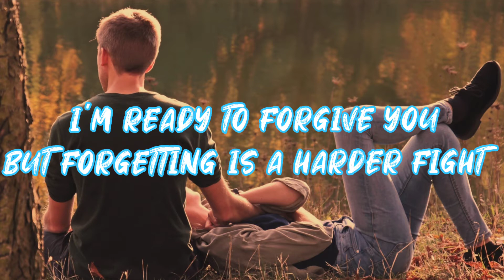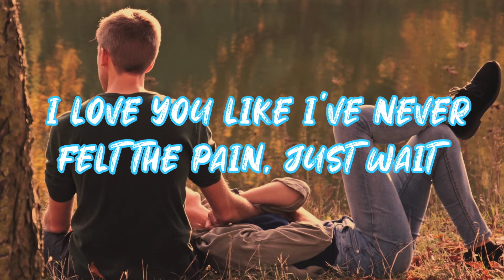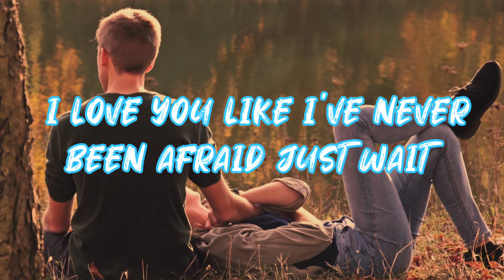Alex & Sierra - Little do you know (Lyrics)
"Little Do You Know" available on Alex & Sierra's album It's About Us'

- Little Do You Know || Alex & Sierra Lyrics

I'm still haunted by the memory

I love you like you've never felt the pain, I'll wait I promise you don't have to be afraid, I'll wait

The love you see right here stays so lay your head

LI love you till the sun dies

ril wait, just wait

I love you like I've never felt the pain, just wait

I love you like I've never been afraid, just wait

Our love we see right here stays so lay your head on me

I love you like you've never felt the pain, I'll wait

I promise you don't have to be afraid, I'll wait

The love you see right here stays so lay your head on me

"Cause little do you know I love you till the sun dies